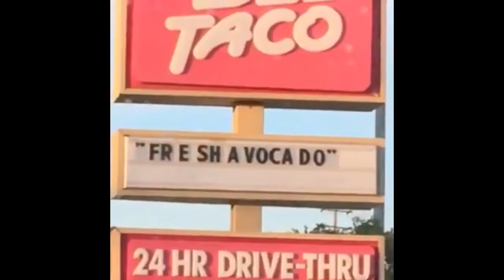Minecraft Skywars Indo #2 "BANYAK HACKER!!!!!!!"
Halo semuanya kembali lagi bermain MInecraft, dan hari ini aku akan bermain Minecraft Skywars. Tetapi siap-siap membuat diriku ngamuk dan mebuat diriku kesal dalam bermain Minecraft Skywars.